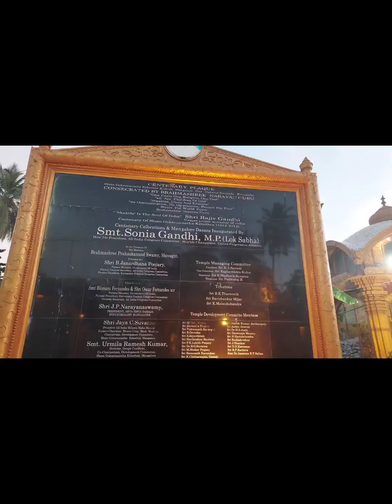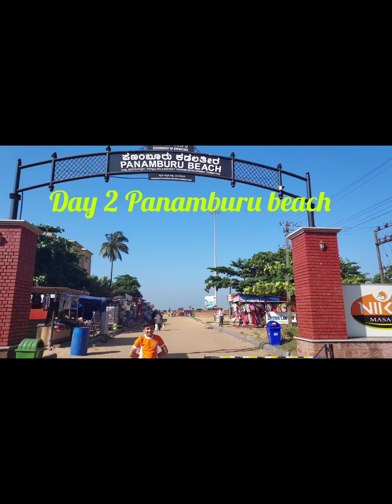2 Days Trip to Mangalore